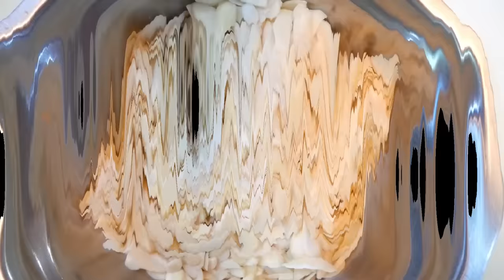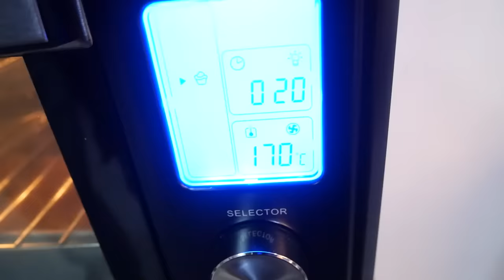Tibabi's GUILT-FREE DESSERT 🥕🍰✨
Carrot cake

- 2 1/4cup AP flour
- 1 cup muscovado sugar
- 2 tsp cinnamon powder
- 1/2 tsp salt
- 2 tsp baking powder
- 1 1/2 tsp baking soda
- 1 cup canola oil/olive oil/vegetable oil
- 2 cups grated carrots
- 3 whole eggs
- 1/2 cup crushed pineapples
- 1 cup walnuts
- 1 cup almonds

Join us @ Ababies Official Group Page: https://